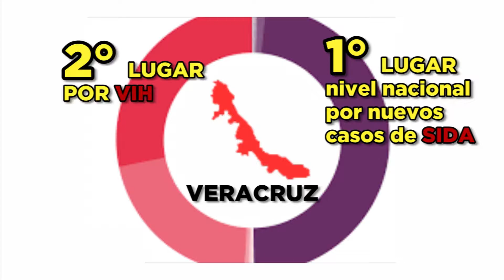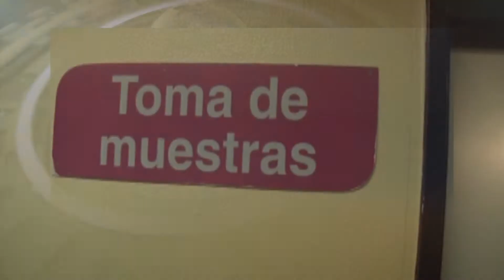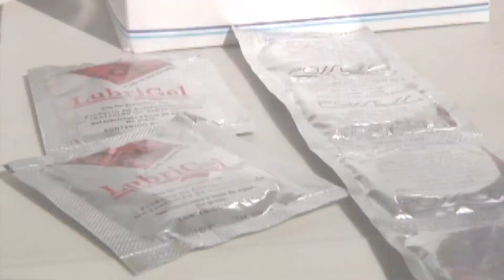Primer lugar en SIDA en Veracruz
Durante este 2019, Veracruz se ha colocado en primer lugar a nivel nacional por la mayor cantidad de casos de SIDA que se han registrado, el segundo lugar en VIH y tercer lugar en tuberculosis, esta última relacionada con las primeras dos. De acuerdo al Grupo Multisectorial, campañas de prevención y estrategia de combate no existe desde hace 4 años en el Estado, por lo que el problema se ha convertido ya en una epidemia.